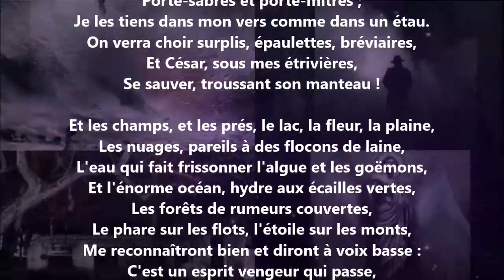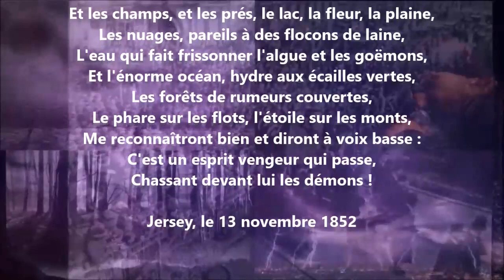Oh ! je sais qu'ils feront des mensonges sans nombre III - Victor Hugo lu par Yvon Jean